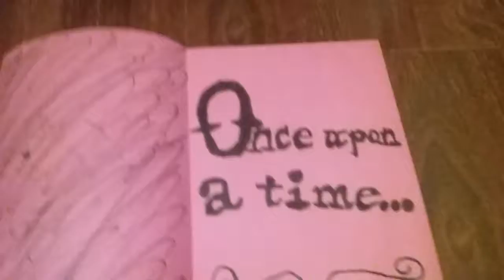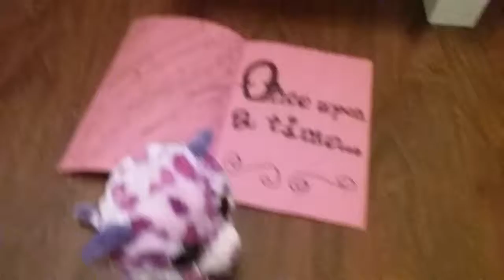MLP Beanie Boos The Story Of The Two Sisters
Glamour Sparkle reads the story of how her teacher, Princess Cashmere defeated her younger sister when she turned into Nightmare Moon. She had used the mysterious Elements Of Harmony to banish her evil sister to the moon. But Glamour Sparkle has heard of the Elements Of Harmony before. But where.

Hasbro My Little Pony - Season 1- Episode 1: Friendship Is Magic